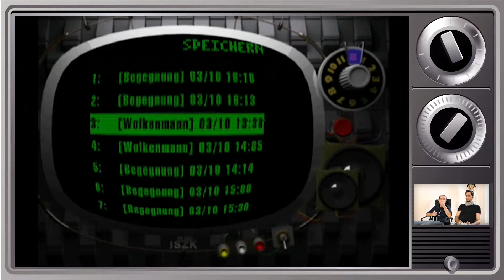Extrem Let's Play KILLER 7 [HD+] #17 - Die tödliche Sozialpädagogin!?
Wir entkommen dem Vergnügungspark "Ishizakaland" und stellen uns auf dem Parkplatz dem ultimativen Gegner: Einer Anime-Profikillerin, die schnell wie der Blitz umher sprintet und aussieht, als wäre sie direkt aus "Sailor Moon" entsprungen!

Spiel: Killer7
Entwickler: Grashopper Manufacture
Publisher: Capcom
Erschienen für: GameCube, Playstation 2